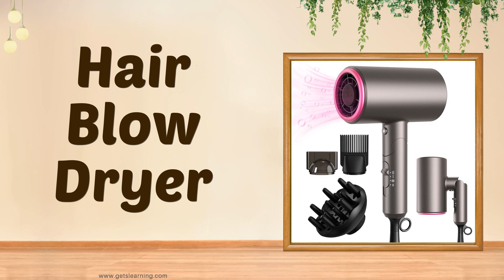How to Say Hair Blow Dryer In British English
This video shows you how to say (Hair Blow Dryer). Listen and learn English pronunciation of Hair Blow Dryer.

A hair dryer, hairdryer or blow dryer is an electromechanical device that blows ambient or hot air over damp hair to speed the evaporation of water to dry the hair. Blow dryers enable better control over the shape and style of hair, by accelerating and controlling the formation of temporary hydrogen bonds within each strand.